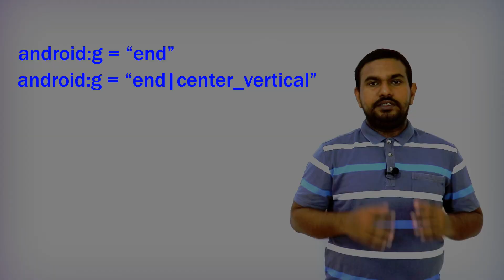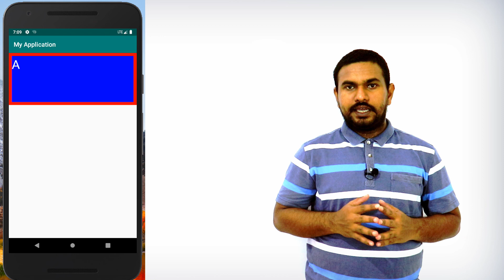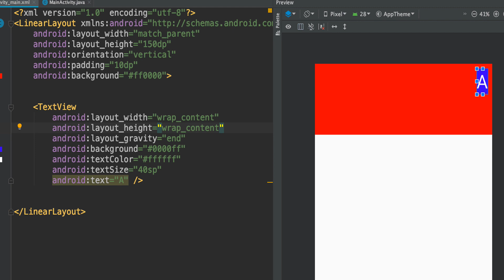layout_gravity and gravity- Android tutorial sinhala #7